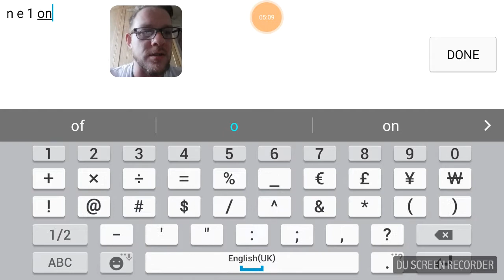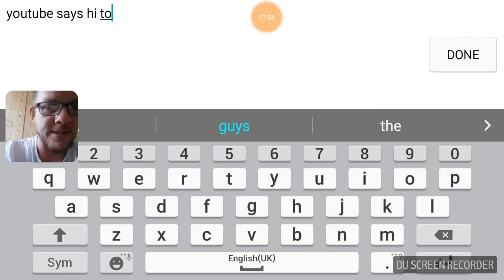Attack on Saiyan - Episode 13, Getting stronger